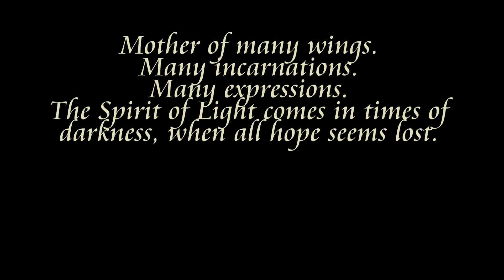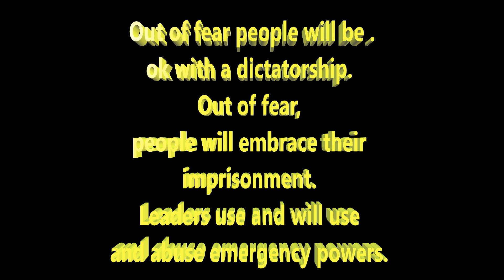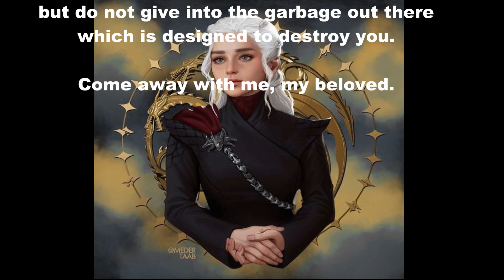Seraphic Mother of Light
Mother of Light